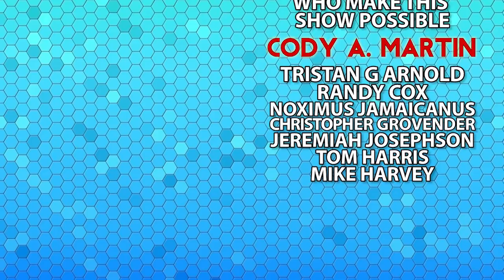Insectile Body Snatchers - Mockery Bugs - Monster of the Week - Dungeons & Dragons [D&D]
This week, we take a look at mockery bugs!! The terror that keeps on giving.

Shout out to Table Top Audio for the fantastic background audio